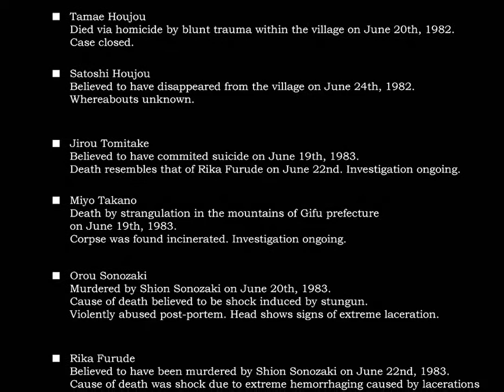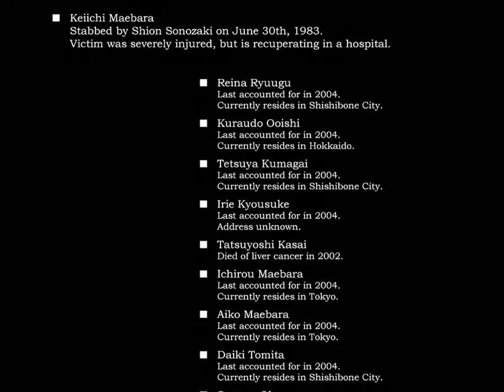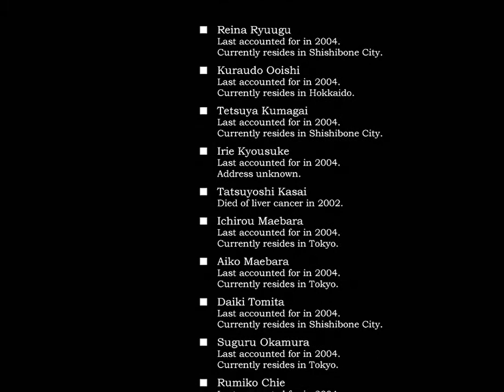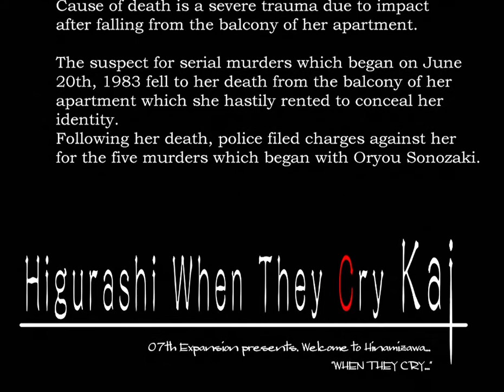Higurashi Ch. 5 Meakashi Credits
The missing "credits" from the Steam release of Meakashi. Hopefully in a few days this will be patched in and this video will be redundant!